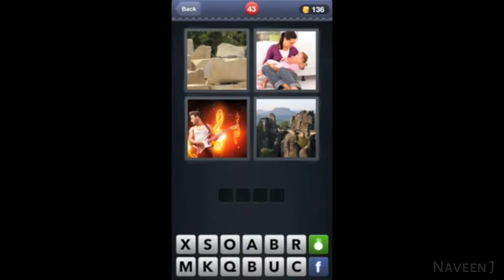6 Best Word Games for Android of 2017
6 Best Word Games for Android of 2017

1. Wordscapes - 4.9/5

2. Word Connect - 4.7/5

3. Pictoword - 4.7/5

4. WordBrain 2 - 4.5/5

5. Words Crush - 4.4/5

6. 4 Pics 1 Word - 4.4/5